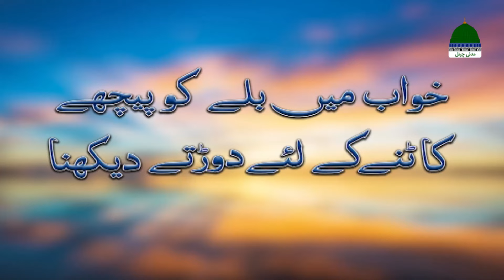Khwab Mein Khofnak Billi Ko Peechhe Dorte Dekhna | Khofnak Billa | Muhammad Asad Attari Madani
Khuwab Ki Tabeer: Khwab Mein Khofnak Billay Ko Peechay Dortay Dekhnay Ki Tabeer | Khwab Mein Billay Ko Dortay Dekhnay Ki Tabeer | Khwab Mein Khofnak Billa | Khwab Main Billa Dekhna | Dream Interpretation in Islam | Islamic Interpretation by Asad Attari Madani